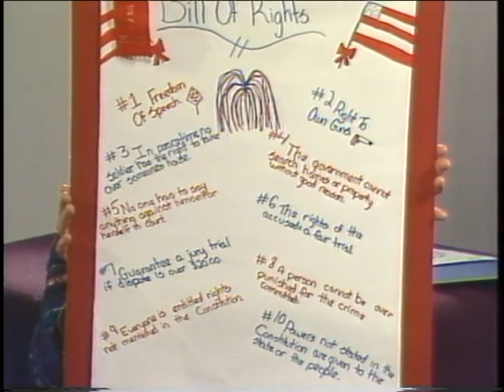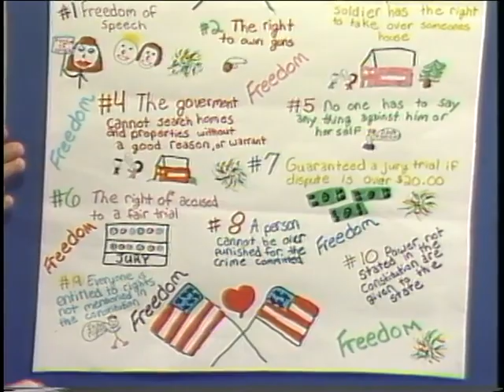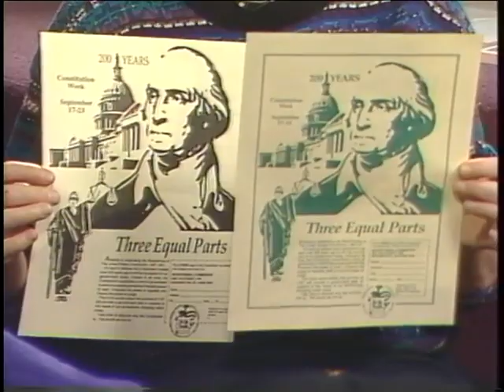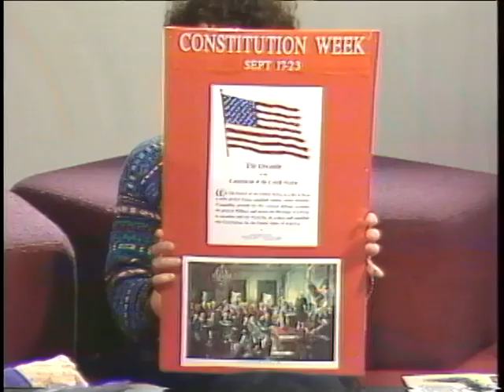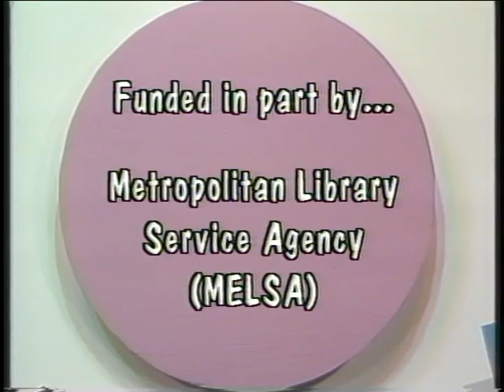All About Kids! Episode 99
Alice Pollack discusses the youth activities of the Daughters of the American Revolution. 0:00 - Introduction with Gretchen Wronka; 0:45 - Gretchen Wronka interviews Alice Pollack; 25:26 - Conclusion with Gretchen Wronka.